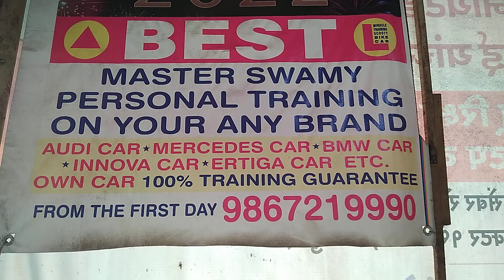VISHWAJIT KAMBLE CAR TEST RIDES ALONE.... MIRACLE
CONDUCTED BY MASTER SWAMY BEST👍